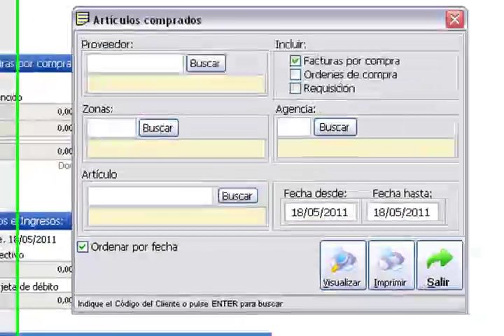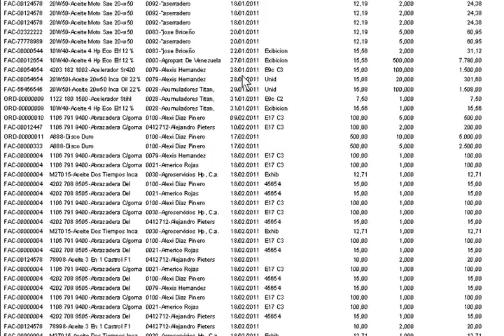Compras de un artículo